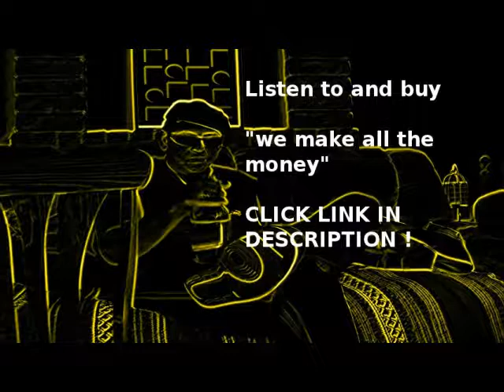Sinister Pen Super Fast Chopper Flows Freestyle